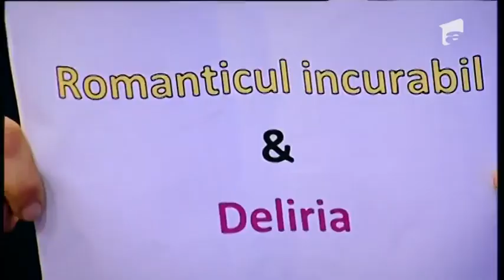Prezentare. Alin Calancea: ”Fetele iubesc ciocolata și pătrățelele. Eu le am pe ultimele!”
Orice film s-ar face despre viața lui Alin ”Sesi Sesoa” Calancea ar păli în fața originalului. ”Eram cunoscut și înainte să vin la voi. Mă dădeam cu ulei de măsline și fetele mă iubeau”., X Factor S6, Antena 1, 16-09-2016